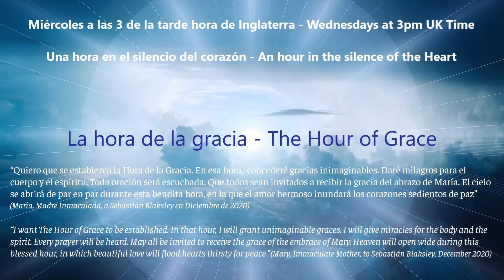The Hour of Grace - La hora de la gracia - June 2, 2021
La hora de la Gracia es una invitación al recogimiento en el santuario del corazón, en unión con María, madre de todo lo creado. Puede hacerse solo o en grupo, en cualquier horario, o día de la semana. No tiene una estructura dada, aunque puede hacerse dentro de una. En ciertas ocasiones, coordinamos grupos con la presencia de Sebastián. A continuación compartimos un extracto de la revelación recibida por Sebastián Blaksley en Diciembre de 2020.

“Quiero que se establezca la hora de la Gracia. En esa hora, concederé gracias inimaginables. Daré milagros para el cuerpo y el espíritu. Toda oración será escuchada. Que todos sean invitados a recibir la gracia del abrazo de María. El cielo se abrirá de par en par durante esta bendita hora, en la que el amor hermoso inundará los corazones sedientos de paz”.

The hour of Grace is an invitation to recollection in the sanctuary of the heart, in union with Mary, mother of all creation. It can be done alone or in a group, at any time of day, or day of the week. It does not have a given structure, although it can be done within one. On certain occasions, we coordinate groups with the presence of Sebastián. Below we share an excerpt from the revelation received by Sebastián in December 2020.

“I want the hour of Grace to be established. In that hour, I will grant unimaginable graces. I will give miracles for the body and the spirit. Every prayer will be heard. May all be invited to receive the grace of the embrace of Mary. Heaven will open wide during this blessed hour, in which beautiful love will flood hearts thirsty for peace ” (Mary, Immaculate Mother, to Sebastián Blaksley in December 2020)